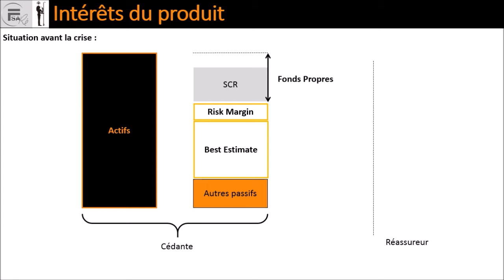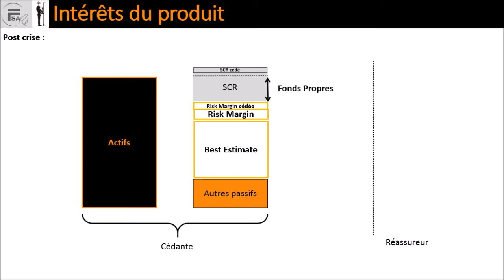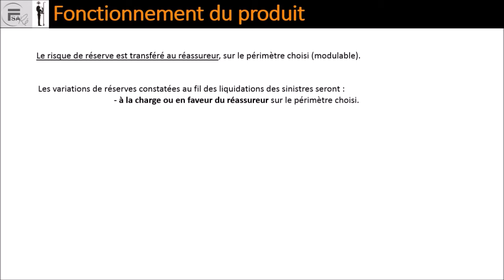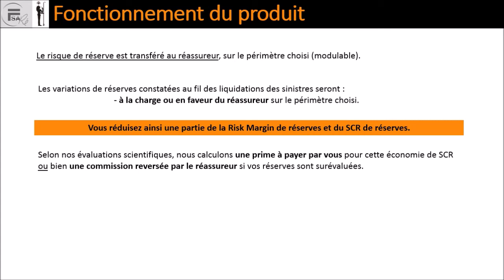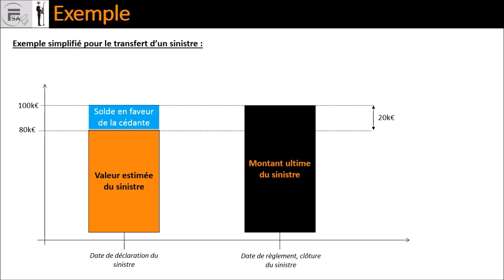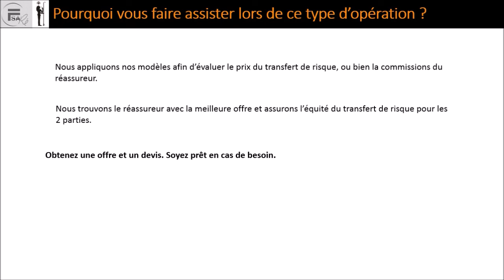Solvency Ratio Protector COVID 19